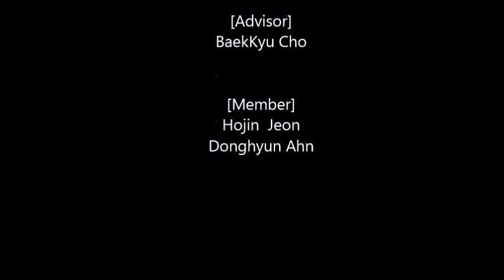KUDOS-A qualification video for robocup2016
our new robot, KHP-1